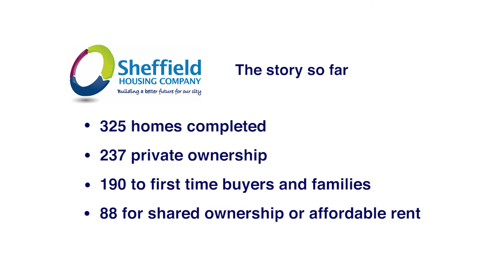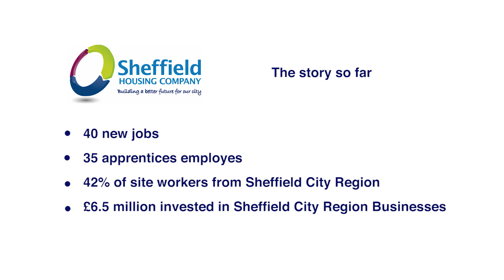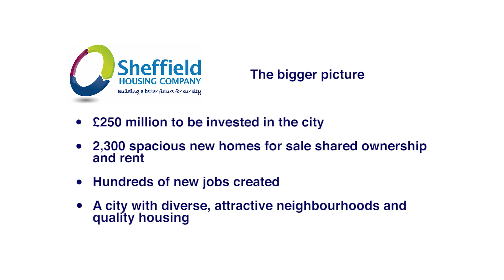Sheffield Housing Company - Building a better future for our city.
A short film to show the positive changes that the Sheffield Housing Company project is having on the lives of people who live in, neighbour and build its homes.

The company is a partnership comprising the city council, developer Keepmoat and housing provider Great Places, which aims to build 2,300 new homes across the city.